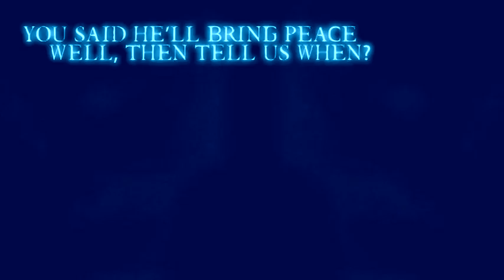Hocico - About A Dead (Live in Russia, Ekaterinburg, TELE-CLUB) HQ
Hocico - Blood On The Red Square [CD+DVD]